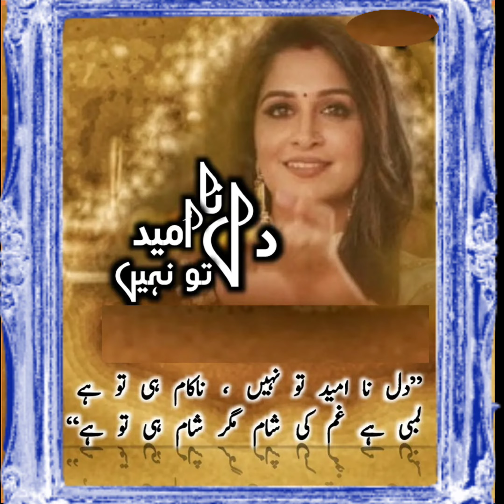Dil Na Umeed To Nahi Best Dialogue Whatsapp Status new latest top Pakistani Urdu drama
'Dil Na Umeed To Nahi  Best Dialogue Whatsapp Status new latest top Pakistani Urdu drama  @TVOnePK
Apno nai tora hai Dil phir bhi Dil Na Umeed Toh Nahi.

Dil na Umeed Toh Nahi

دل نا امید تو نہیں

Tv One is the Pakistan's Premier TV Channel Geared Towards Providing Quality Entertainment TV Programmed for the Entire Family to all over the world. pakistanidramaoststatus

trending

Edited By : farzana gulshan
Producer : farzana gulshan
Label : sad poetry dil ki awaz
its a
  4k  video poetry in female voice

Disclaimer___________.